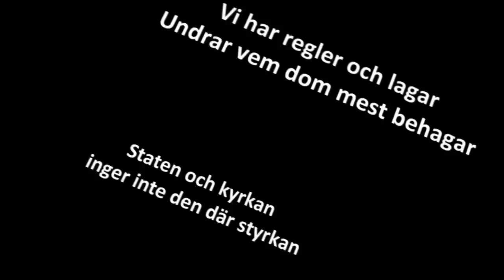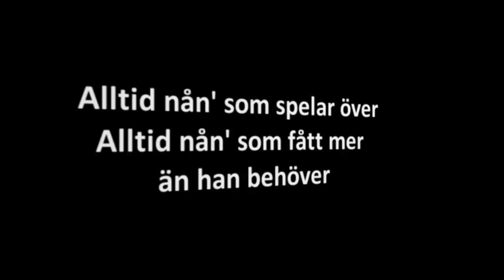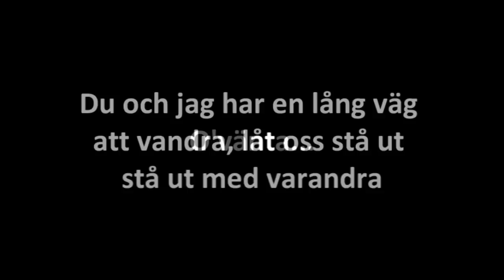Kalle Baah - Ny hjälte (med lyrics)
Ny hjälte med Kalle Baah från albumet Bråda dagar.